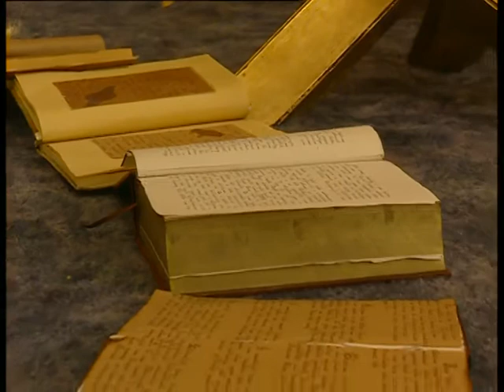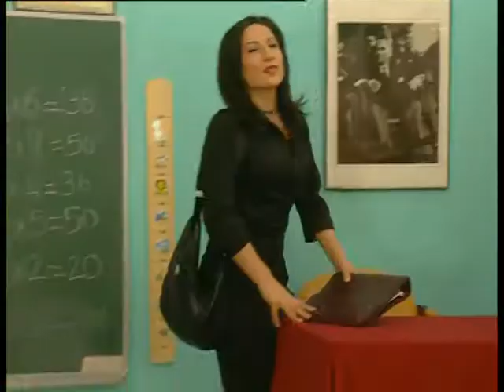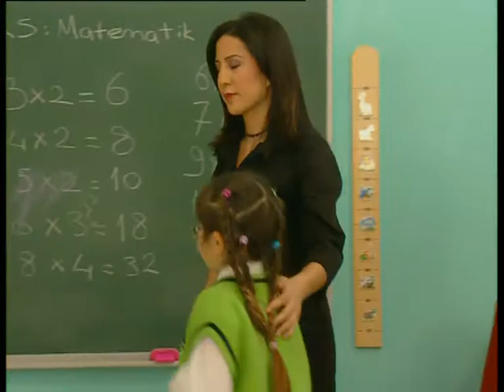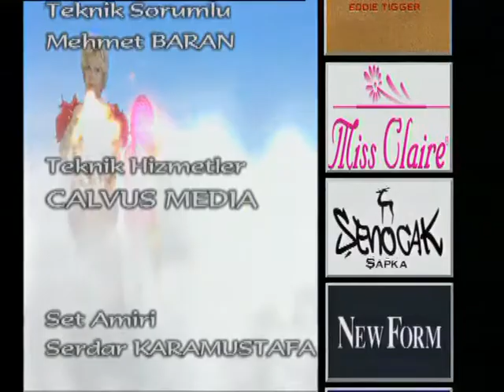Sihirli Annem - Episode 99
Hello Sihirli Annem Fans,

This is a new channel dedicated to the Original Sihirli Annem Episodes from 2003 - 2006. I will be uploading the Full Episodes to this channel for every fans of the Sihirli Annem to watch.

This channel will not be used to earn any money or for any personal benefits.

- No Monetization
- No Commercials - (Yes, you can watch the full episodes without being disrupted by any commercials)
- No Censorship - (I will not censor anything in the video such as music or clips. Though there can be censored moments in the episode that was made by the creators when the episodes were first made.)

Merhaba Sihirli Annem Hayranları,

Bu, 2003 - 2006 yılları arasında Orijinal Sihirli Annem Bölümlerine adanmış yeni bir kanaldır. Sihirli Annem'in her hayranının izlemesi için Tam Bölümleri bu kanala yükleyeceğim. Videonun kalitesi en iyisi değil. Maalesef, dizide 1080p veya daha yüksek bir çözünürlük yükseltilmiş çözünürlüğe sahip olmadı ve daha iyi kalitede bilinen bir kopya mevcut değil.

Bu kanal, herhangi bir para kazanmak veya kişisel menfaat sağlamak için kullanılmayacaktır.

- Para Kazanma Yok
- Reklam Yok - (Evet, herhangi bir reklam kesintiye uğramadan tüm bölümleri izleyebilirsiniz)
- Sansür Yok - (Videodaki müzik veya klip gibi hiçbir şeyi sansürlemeyeceğim. Bununla birlikte, bölümler ilk yapıldığında yaratıcılar tarafından yapılan bölümde sansürlenmiş anlar olabilir.)
(Google Translate)